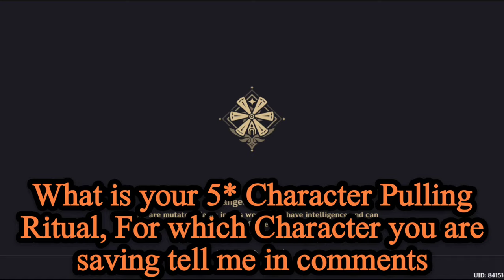How To Get Neuvillette | Tips & Tricks to Get Neuvillette | Genshin Impact Neuvillette Pull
Genshin Impact Neuvillette Pull Trick
Genshin Impact 4.5 Banner Pull | Genshin Impact 4.5 character pull | Genshin Impact Neuvillette wish | Genshin Impact Tome of Eternal Flow

In this video i am pulling for Neuvillette by the trick/ritual

I am F2p Mobile Player and Mobile live Streamer also Join my Live Stream Friends ❤️

AATMABHOOT_YT